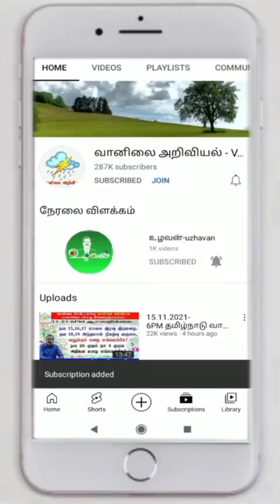5.10.22 2PMஆய்வறிக்கை: அறுவடை விவசாயிகளுக்கு எச்சரிக்கை.